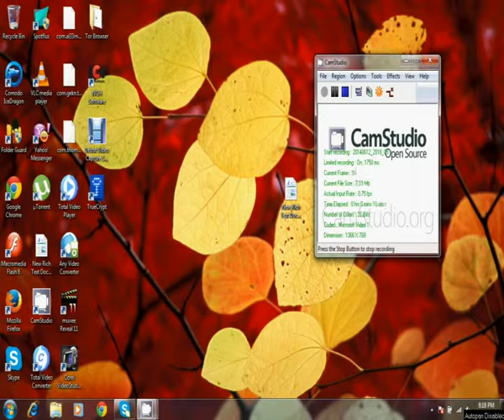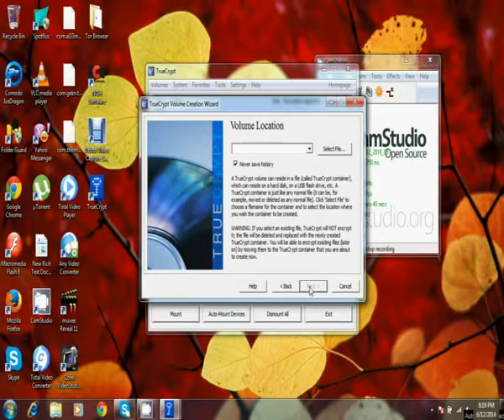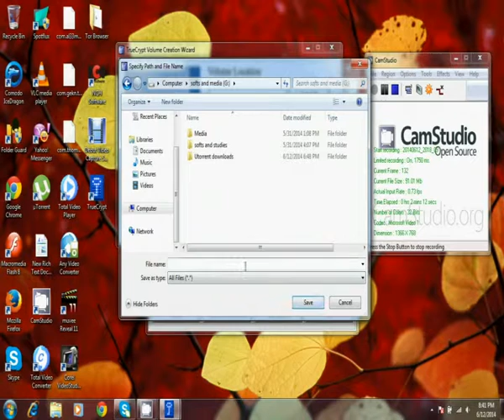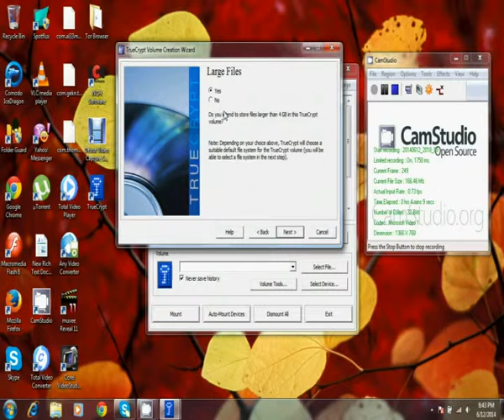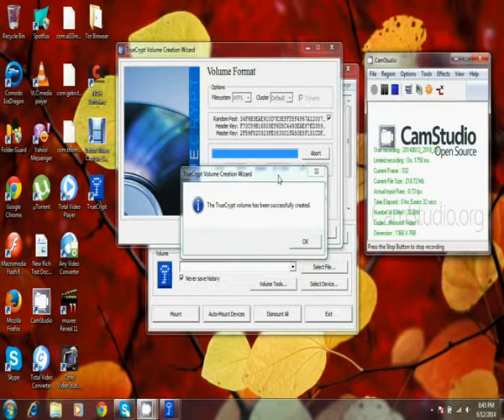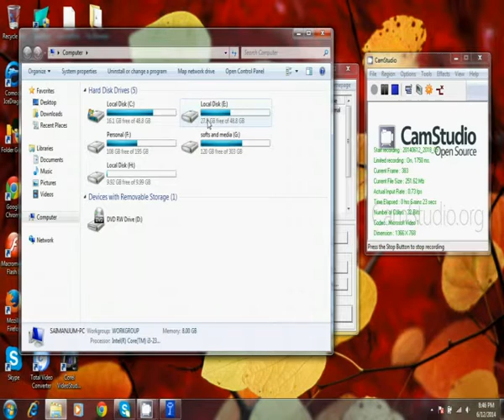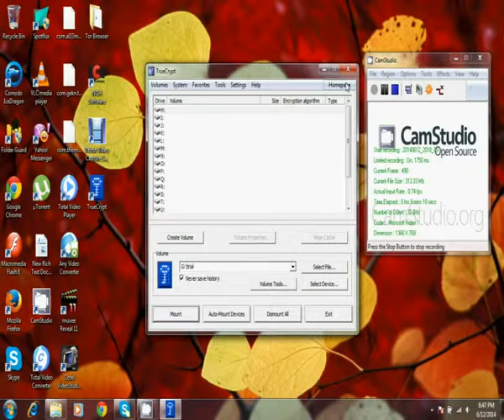how to use true crypt in urdu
Learn through profession.